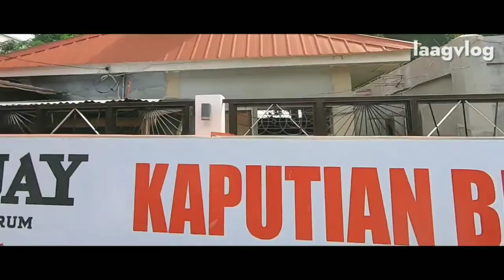LAAGVLOG PRESENT SAMAL ISLAND | iVlogU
LAAGVLOG PRESENT SAMAL ISLAND

Come and experience the beauty of Samal Island, Davao del Norte

♂️1 DAY TOUR♀️

🚩DESTINATIONS🚩
🚕Sanipaan Marine Park (Vanishing Island)
🚕Monfort Bat Colony (Bat Cave)
🚕New City Hall of Samal Island
🚕Blue Bird View Deck
🚕Sabang Cliff
🚕Kaputian Beach Park
🚕Pasalubong Center